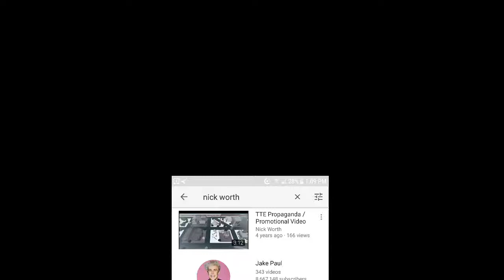Jake Paul+ Team 10=NickWorth?!? Plus Giveaway Winner Annonced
This can't be happening to me or can it.